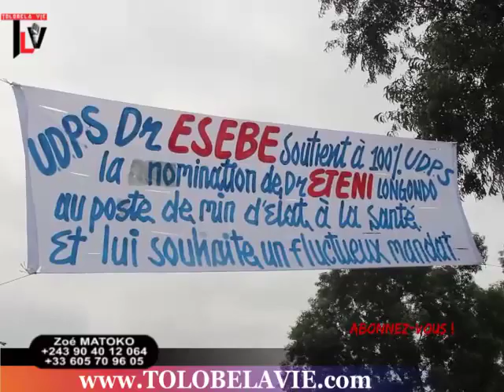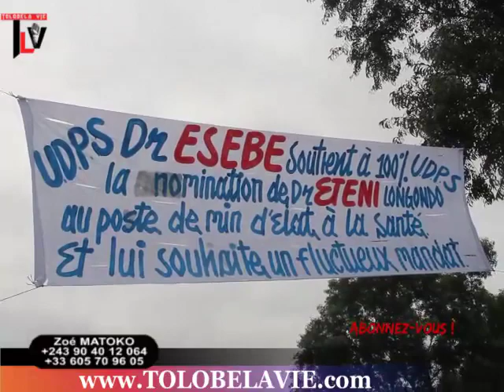TLV 5/9/19 UDPS BASE BA LELI AUGUSTIN KABUYA SOLOLA BIEN BAZANGI BA DRAPEAU MAWA